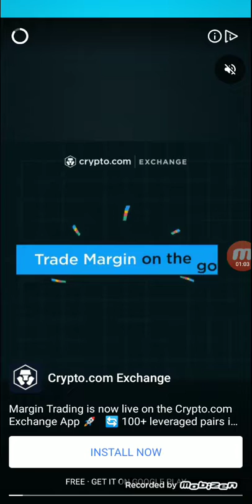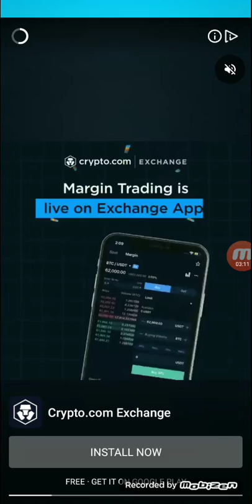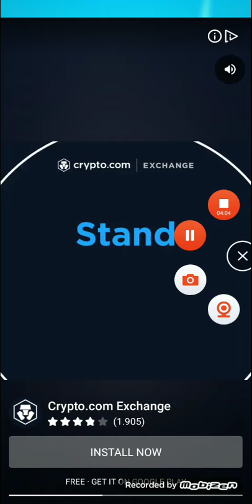My Little Universe episodul 29: Călătorie cu barca partea 1